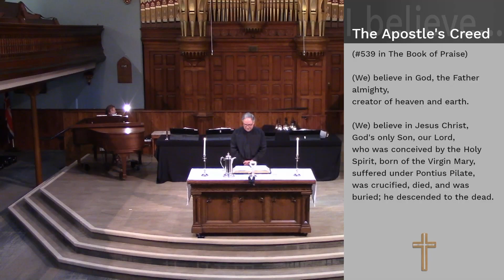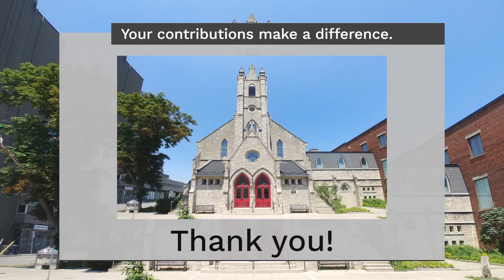Knox Guelph Service: June 6, 2021 - Communion Sunday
A weekly live recorded service for Sunday June 6, 2021 from Knox Presbyterian Church in Guelph, Ontario, Canada. Featuring Rev. Johan Olivier, John Zadro, and the Allegria Bell Quartet. Members of the quartet include Karen Bellamy, Shannon Dore, Carrie Gordon, and Anne Menzie.

Blessings to you from Knox, Guelph. We hope that you enjoy our online worship service!

With thanks to singular.live for their generous access to live video overlays.